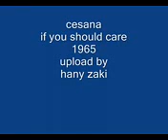cesana if you should care 1965 mood music YouTube